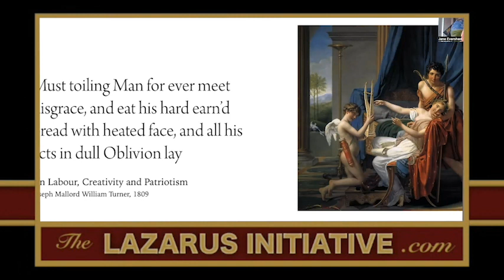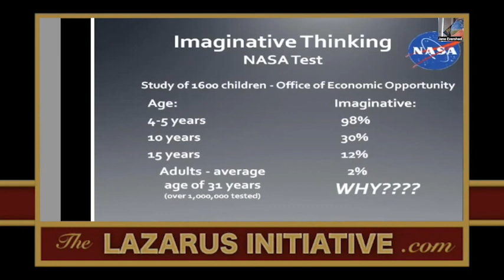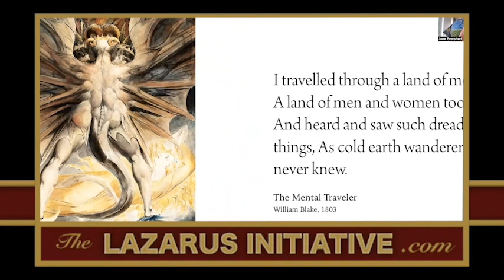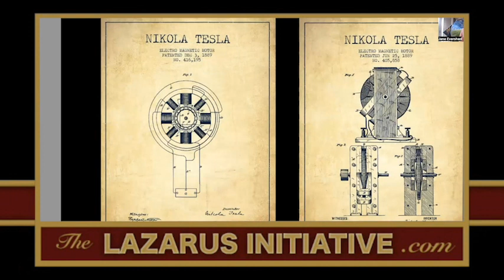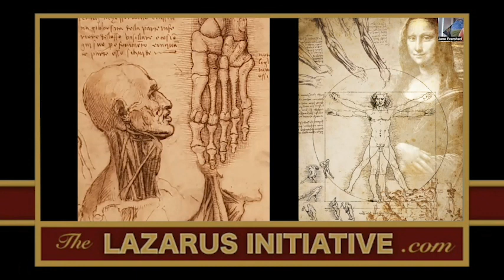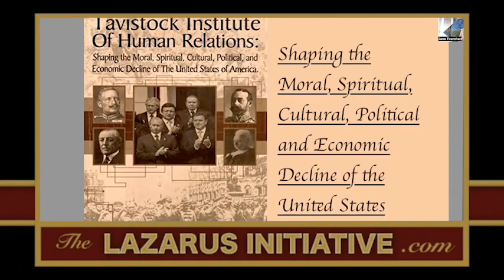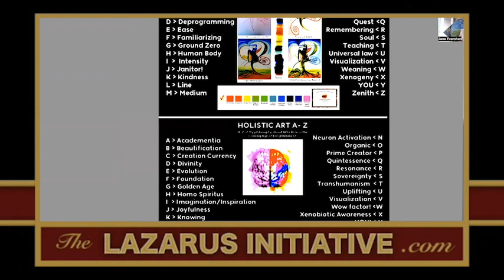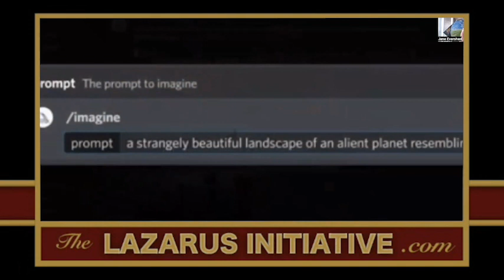Creation Currency with Sacha Stone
If you like my work plz consider supporting it.

Jane Evershed and Sacha Stone talk about Creation Currency as an antidote to The Great Reset.

If you dance or sing, if you write poetry or stories, if you sculpt or paint you are holding creation currency. If you have a sense of humor or have figured out a way to help others, if you are a loving person, you have creation currency or creation consciousness. I would say the same for inventors, and anyone working toward changing the world for the better.

Creating art is Soul satisfaction learned.
Everyone has cc cache stored in their DNA bank

As time speeds up we are going to have to tap into our creation currency because it is connected to cosmic consciousness and it moves much faster than the outdated system the controllers have. even though they use AI to help them do their dirty work, cc works on a quantum level in alignment with universal law.
An example would be the process of creating a piece of art.
This is a time when humanity can come up with any hypothesis and in believing it, it can be manifested without the “science” to back it up if it as in alignment with the greater good.
The Great Reset bandits are stealing our creative currency and using it against us. They are parasitic on our direct connection to to tap into cosmic creation and prime creator and using their fiat currency to control us and have us believe that if we had more of their fake money it would enable us to do great things when we are already endowed with everything we need by way of our creation currency and our connection to Prime Creator.

If you take the time to study the basics of art you have the tools required to literally mine your inherent creation currency. If you are painting from the soul you are tapped in to cosmic consciousness and the creative genius you were born with is activated by this process.
As you focus on your work you lose time, it is in that losing of time that you go outside the 3D realm and into higher dimensions. It is here where the genius of universal wisdom enters the process. If you have taken the time to study the basic rules of art you are now applying them to your art as you work. You are factoring in composition, color, light, texture, value, perspective, etc with every stroke of the brush in order to create the whole and you are doing this faster than the speed of light because you are no longer in time. This is quantum creating. I wrote a book called SPLAT! That is a step by step guide to learning the basics of art including inspiration methods and I have an upcoming course at NEU starting in October 2022, its okay if you missed it cuz we are recording the lessons! Check it out here:
Since we are all born creative geniuses re the NASA study this method of creating is easily within our reach.

What was the NASA study about creative genius all about?

First it was just a study for NASA scientists but then Dr Land and an associate took the study out into the big wide world and what they found was astounding but Dr Lands “ remedy” was appalling!

As a scientist I would have expected him to say something like: when you are creating you become the phase conjugator  and your canvas is the the real component of the complex dielectric constant upon which you create.
So the higher the frequency state that you are in when creating so too will your work resonate at a higher frequency. That is how you paint in 3D on a 2D surface and how you reveal higher and higher dimensional concepts for the positive evolution of humanity! The fork that  Land should   have mentioned is the fork in the road of human evolution.

This works with singing and dancing and even joking where the ether itself is now the complex dialectric constant. The fingerprint of your soul is the distorted or individual wave or frequency that you are working with. That is why when you create computer art there is a firewall between you and your creative capacity working as electromagnetic interference  against the divine process. This is how important art is!

But the biggest thing about all this creation currency is that once you have learned and applied it to art is that now you have established the neural pathways to apply this process and these protocols to any endeavor.
The input from 3D is supplanted by the input from source which stops the cyber infiltration of the brain and as the person is outputting or creating from within out into the world a shift in the brain occurs. Especially if one is creating from soul one is connecting to higher dimensions and higher vibrations which affects their neural capacity to use their imaginations instead of imbibing and acting upon the will of the transhumanist agenda that has perforated  every nook and cranny of their mind body and soul thus far. Are there any scientists out there willing to do a study?